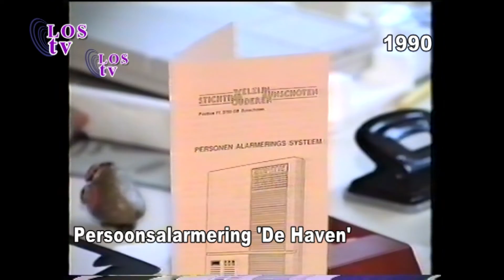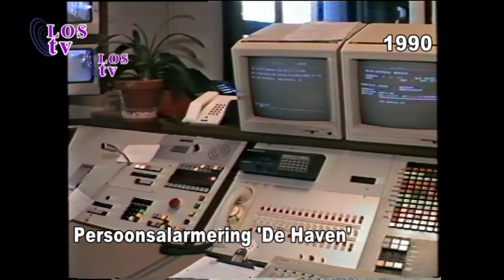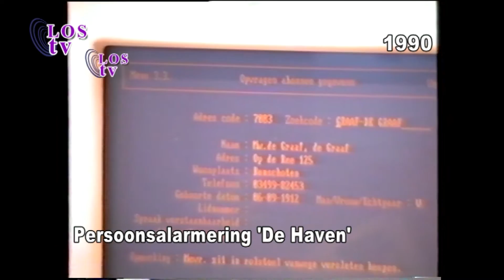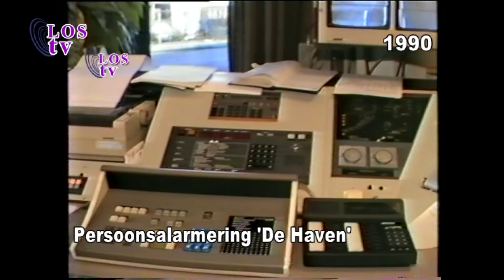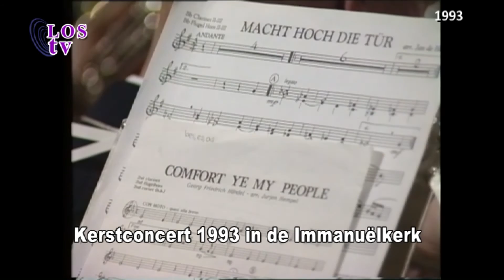15-12-14 oude doos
vandaag weer beelden uit 1993 en wel  alrmmeersysteem inwoners de Hanen, kerst zang uit de Imanuelkerk.